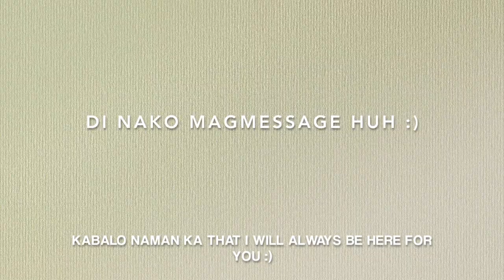HAPPY BIRTHDAY CHEN!!!!!